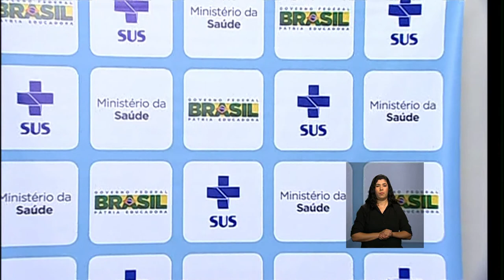Sistema organiza rede de transfusão de sangue no país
ATIVIDADES DO GOVERNO - 31.03.15: Nesta terça-feira (31), foi lançado o Sistema Hemovida Web - Módulo Transfusional, ferramenta irá monitorar todos os processos de coleta e transfusão de sangue nos hemocentros da rede pública de saúde que estiverem cadastrados. Em entrevista coletiva cedida após o evento, o ministro da saúde, Arthur Chioro, defendeu que o sistema irá organizar a rede de transfusão de sangue no país, pois agiliza o registro de informações. Ainda segundo o ministro, esse registro unificado de dados poderá também orientar futuras ações de vigilância sanitária.